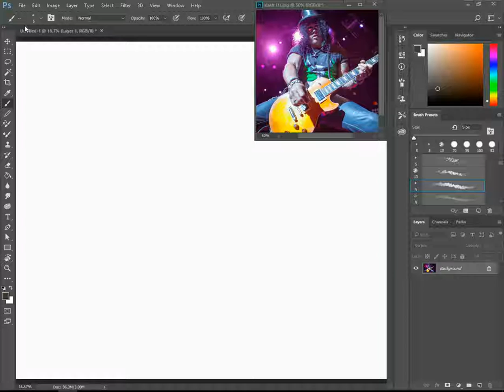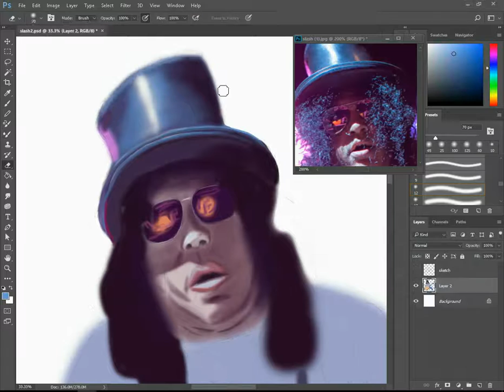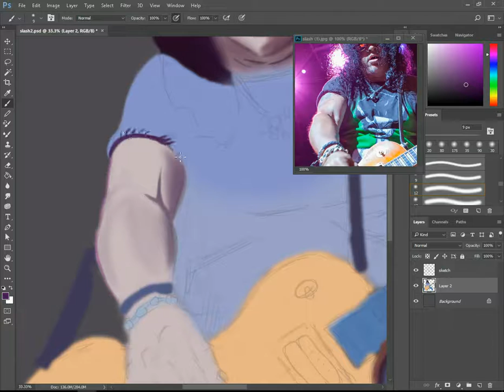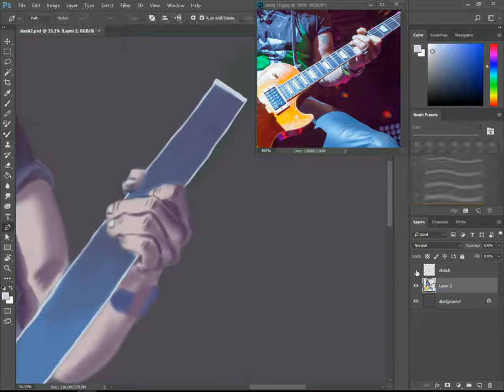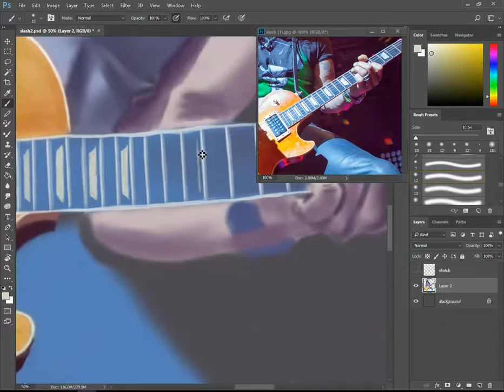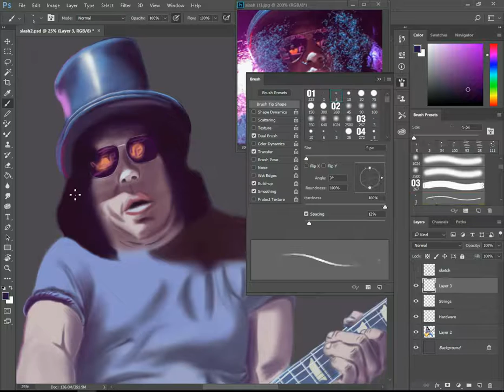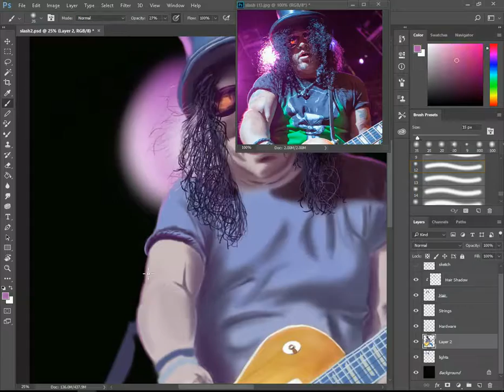Slash Speed Painting - Time Lapse Video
Speed Painting Slash at 1600x Speed
About 5 Hrs down to 7 minutes

Song 1
Magnum Opus - The Take Over (2008)

Song 2
Me - Messing Around to Fill Time (2017)